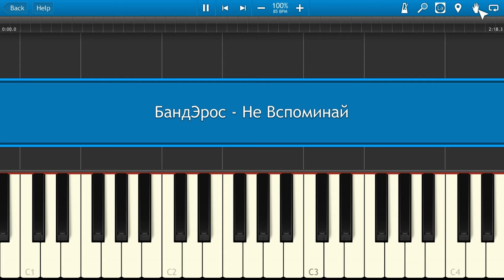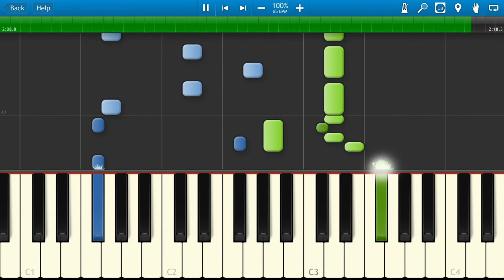БандЭрос - Не Вспоминай (на пианино Synthesia)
Как играть на пианино БандЭрос - Не Вспоминай [Piano Tutorial] Synthesia